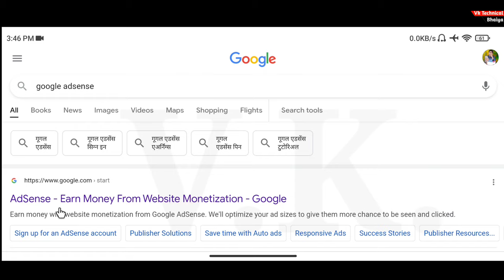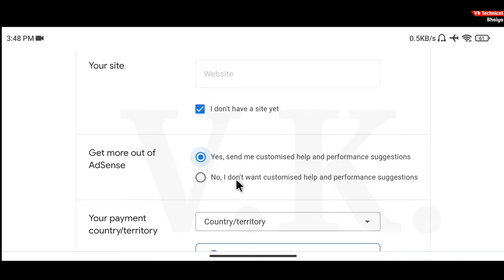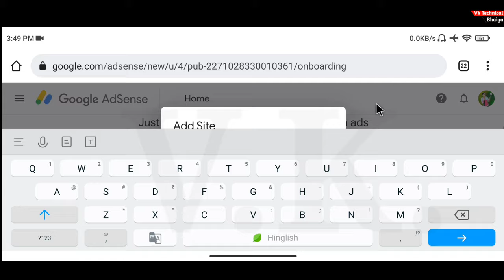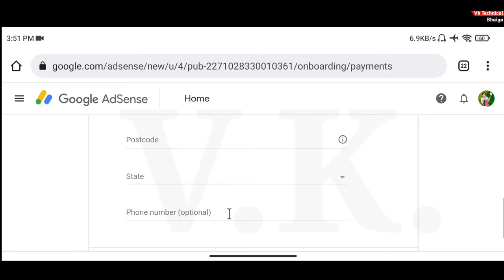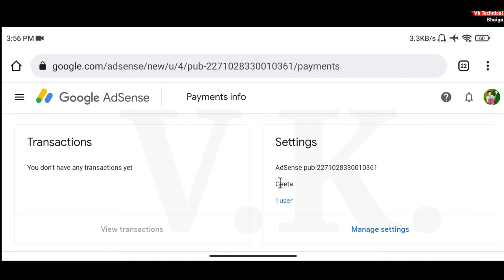How To Create Google Adsense Account || Google Adsense Account Kaise Banaye || In Mobile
Dosto Aaj Ke Is Video Me Maine Apko Bataya Huya Hai Ki How To Create Google Adsense Account || Google Adsense Account Kaise Banaye || In Mobile

My Equipments :
Green पर्दा
Smart Phone
Selfie Stand
Ring Light
Gorilla Vlogging Tripod
50mm Lens
Camera Tripod
Rode Wireless Mic
Light Stand (SOFTBOX)
Godox Softbox

☑️ Your Queries --
🔻 how to create google adsense for blogger
🔻 how to create google adsense account in mobile
🔻 how to create google adsense account in hindi
🔻 how to create google adsense account in malayalam
🔻 how to create google adsense account in tamil
🔻 how to create google adsense account in 2021
🔻 Google Adsense Account Kaise Banaye
🔻 google adsense account kaise banaye for youtube
🔻 google adsense account kaise banate hain
🔻 google adsense account kaise banaye mobile se

Vinod Rajpoot
From - Banda Up ( India )